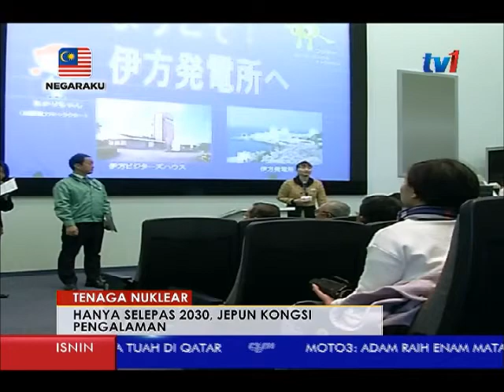TENAGA NUKLEAR DI MALAYSIA- HANYA DILAKSANA SELEPAS 2030 [27 MAC 2017]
Malaysia masih melakukan kajian dan penyelidikan menyeluruh untuk pembinaan loji kuasa nuklear sebagai alternatif baharu sumber tenaga.

Justeru pembangunan loji nuklear tidak akan dimulakan sehingga 2030 dan dalam tempoh itu bekalan tenaga masih mencukupi selain terdapat lebihan rizab elektrik sebanyak 28 peratus.

Laporannya bersama wartawan Yunus Sabri.